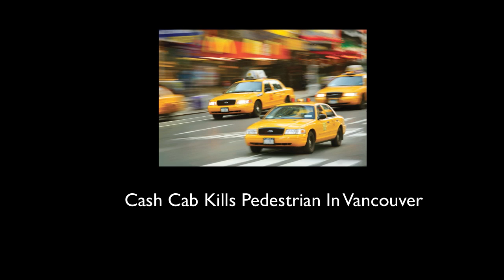Cash Cab' kills pedestrian in Vancouver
ragedy befell the lighthearted game show "Cash Cab" Friday when a producer for the Canadian branch of the show struck and killed an elderly pedestrian in Vancouver.
The driver was returning the mobile set to a storage facility after filming for the day wrapped when he hit the 61-year-old Surrey, British Columbia, resident in the city's Downtown Eastside district. The victim, whose name hasn't been released, died in a local hospital soon after the collision.
Andrew Burnstein, president of Castlewood Productions Inc., which produces the show's Canadian version, issued a statement: "Our thoughts and prayers are with the victim and his friends and his family. My heart also goes out to the driver of the vehicle, a member of our technical staff, who is shaken and devastated by this tragic accident, as is our entire team."
The driver and members of the Castlewood team are fully cooperating with the Vancouver Police, who are still trying to determine the full circumstances of the accident. No charges have been brought against the produce